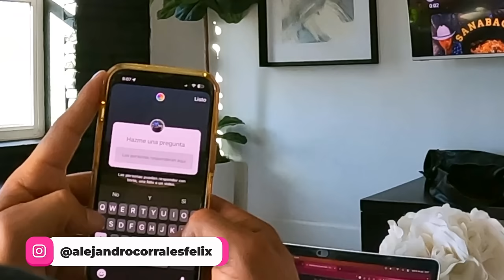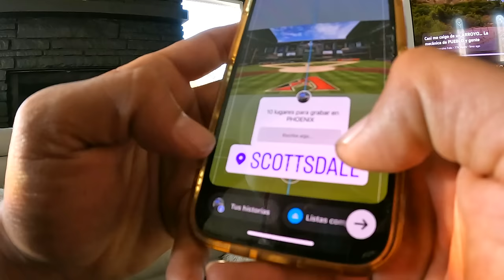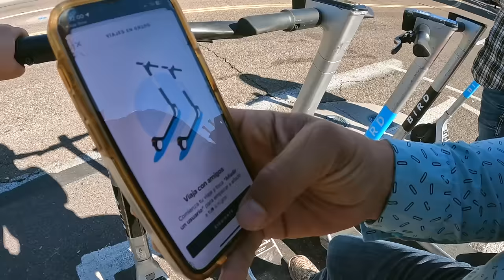¿Qué hace un Sonorense en PHOENIX, ARIZONA? 🇺🇸 | Junto a Edgardo Nuñez, esto fue lo que hicé…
Hace una semana puse una encuesta en mi Instagram, donde les pedí a mis seguidores que me dieran nombres de lugares turísticos en Phoenix, Arizona, a lo que varios de mis seguidores respondieron con diferentes lugares gastronómicos, de paseo, de excursión, etc. Viaje 6 horas desde la capital de Hermosillo hasta el centro de Phoenix, para recorrer y realizar algunas de las actividades que ustedes me pusieron en la encuesta de mi instagram. En mi recorrido no estuve solo, ya que me acompañaron mis compas Angel Rosas y Alfredo Salazar, que juntos hicimos algunas actividades recreativas. En Phoenix, la variedad de mexicanos es inmensa, tanto es así que ni siquiera tienes que hablar inglés para poder disfrutar de la ciudad. Esto fue lo que nos dijo el compositor y músico Edgardo Nuñez, que nos cantó unos corridones, en el Downtown de Phoenix, Arizona.

*¿Quién soy yo?* Soy un aficionado y un amante de mi pueblo de origen Baviácora, Sonora. Gracias al amor que tengo a mi tierra y a los pueblos de Sonora cercanos, he decidido compartir mediante videos, lo bello y lo mucho que es el estado de Sonora y en general, de nuestro país.

Producción: @uliseslizardi
Edición y Publicación: @andresharosm